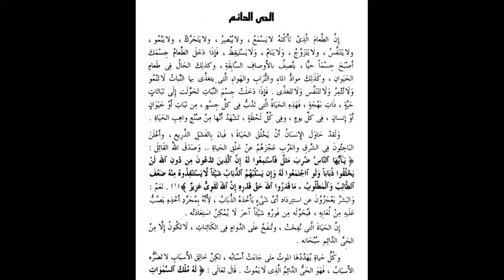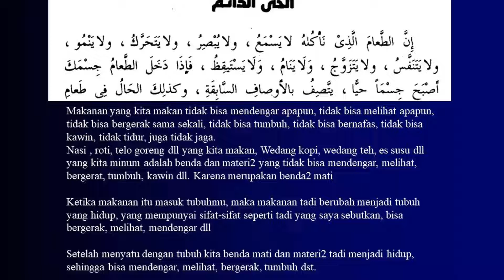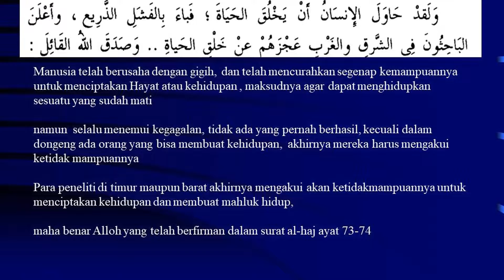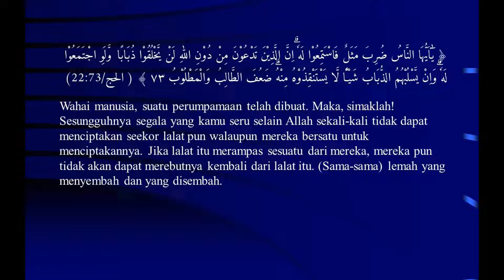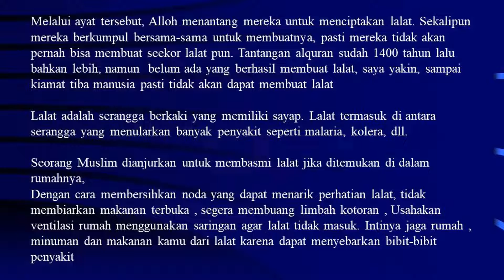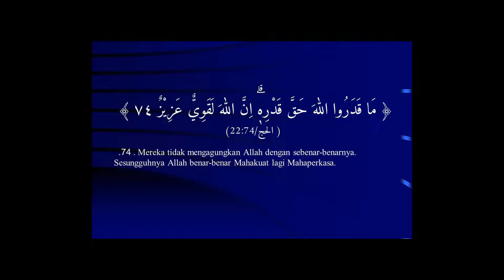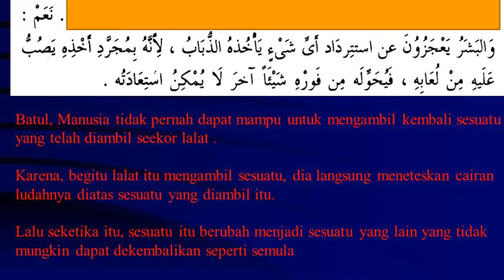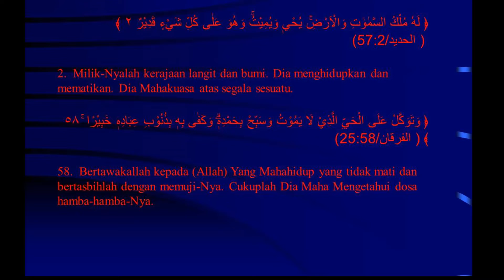NGAJI KITAB ALIMAN ABD. MAJID AZZINDANI KE 28 - الحي الدائم - ALLOH YG MAHA HIDUP DAN MAHA KEKAL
Dengan pembahasan secara rasional